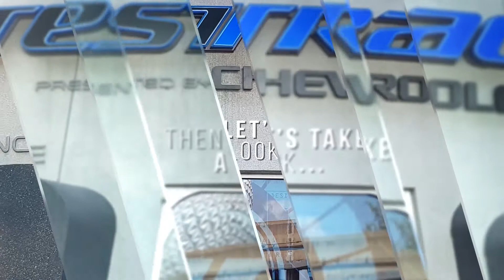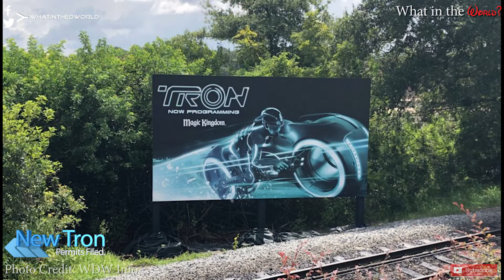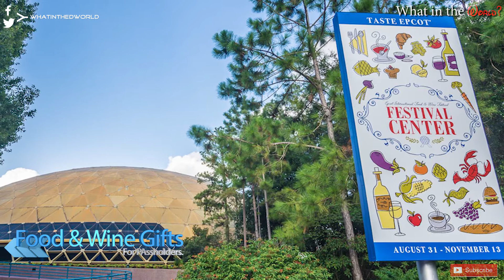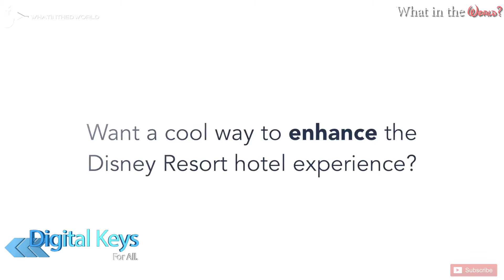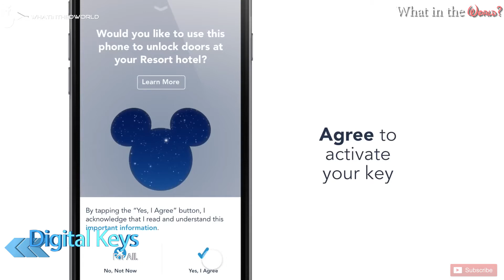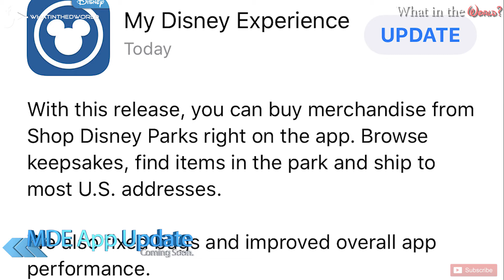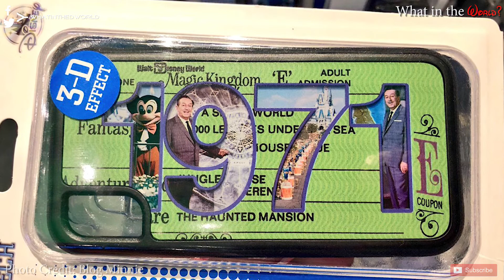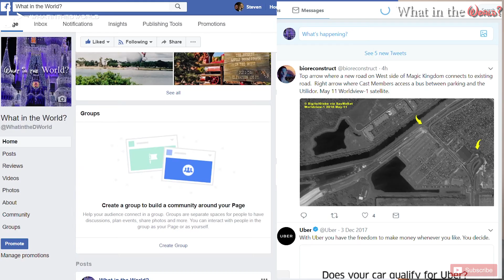100 subs giveaway & Tron Building Soon - Disney World news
In this week's Walt Disney World news:

• Permits have been filed for the Tron Building.
• Free Ziplocs for Splash Mountain on hold.
• Free Food & Wine gifts for AP holders.
• Digital Keys rolled out to all resorts

All that plus tips and more Disney World news.

The giveaway is open from Monday the 27th Aug - 3rd September.

Step 1) Watch & Like this video.

Step 2) Share or retweet the facebook/twitter post for this video.

Step 3) Drop a comment on this video to let me know which social media you've done.

What in the World? is the channel where we discuss all the Walt Disney World news from the last 7 days. We talk about all the park news, Disney springs, ongoing construction and rumors in our weekly roundup.